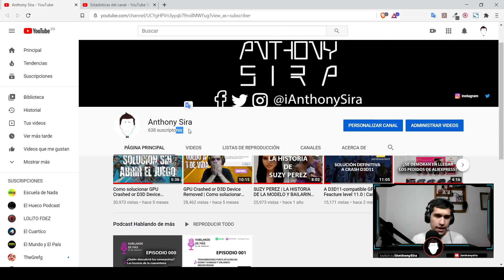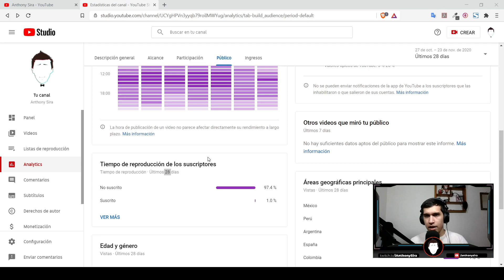Skin GRATIS en Fortnite | Sorteo de skins en fortnite | Como tener una skin gratis en fortnite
El día de hoy les digo cómo pueden ganarse una skin gratis en fortnite, espero les guste.
Les agradecería si pueden usar mi código de creador "anthonysira" en la tienda.